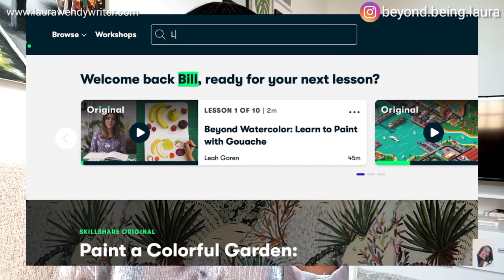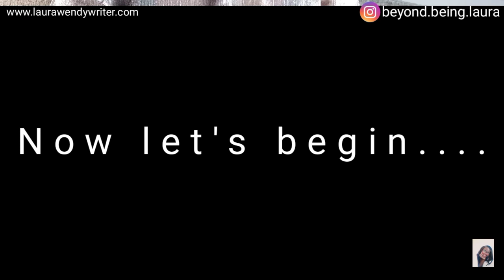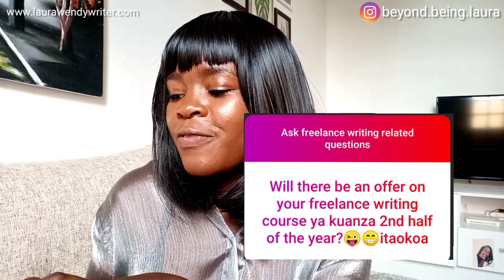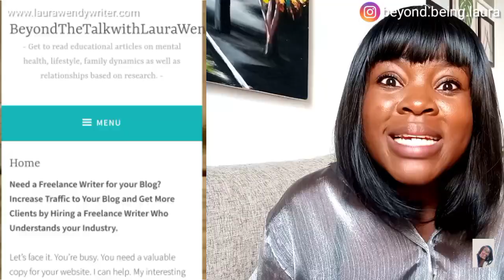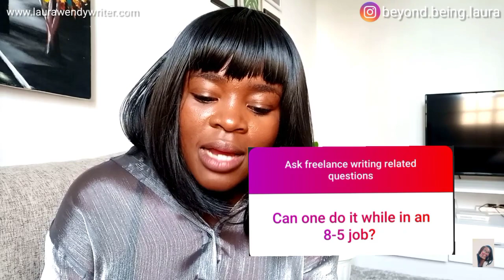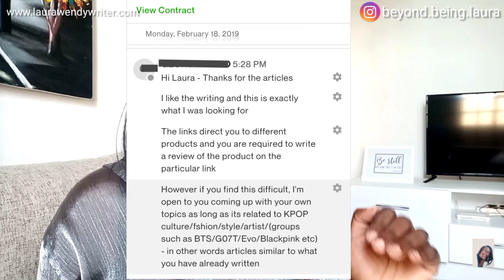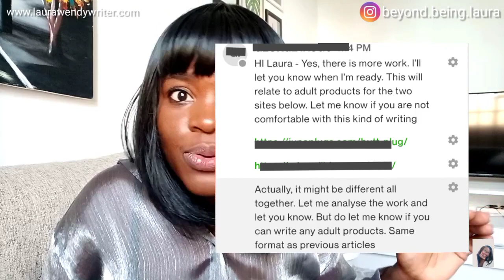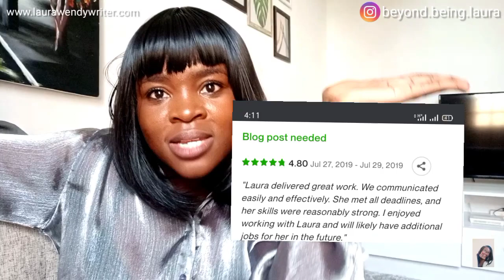MAKING MONEY ONLINE AS A FREELANCE WRITER || THE SECRETS & TIPS TO SUCCEED